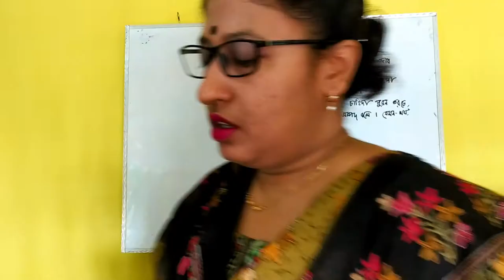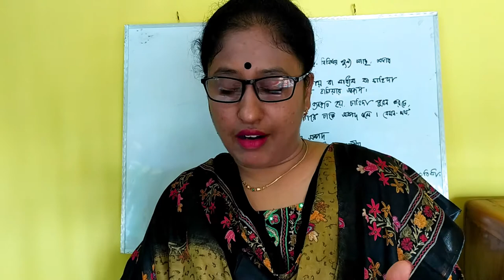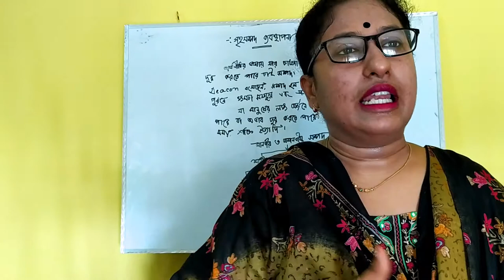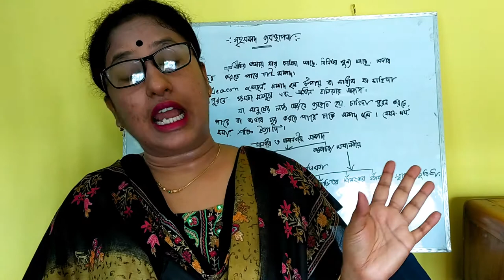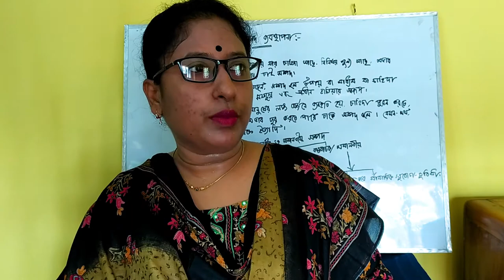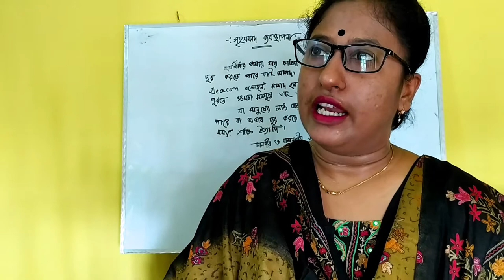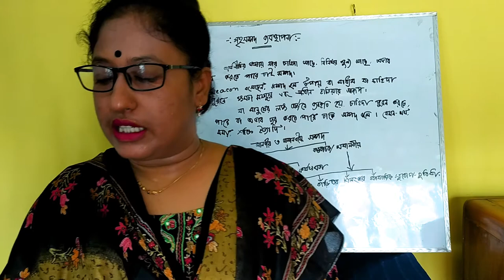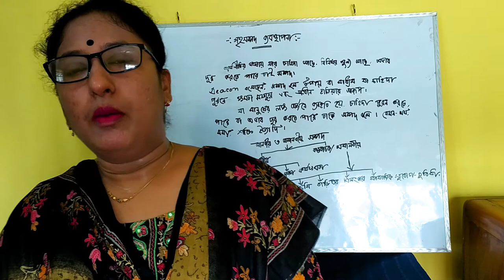Online Class II Mithila Yasmin II Department of Home Science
HSC Home Resource Management